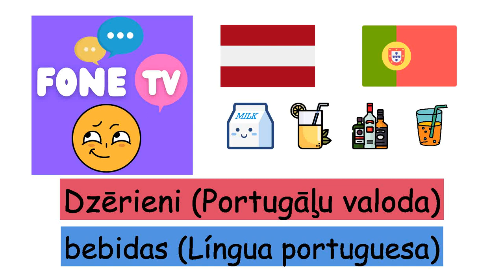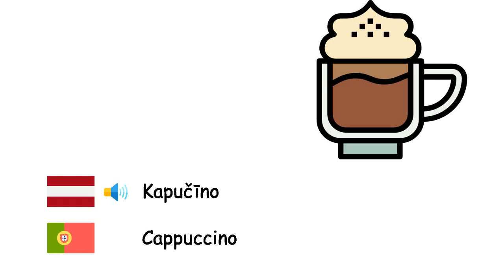Dzērieni (Portugāļu valoda) (lv-pt)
Fone TV
lv-pt-3
bebidas (Língua portuguesa)
Alkohols - Bebida alcoólica
Dzēriens - Bebida
Kola - Bebida de cola
Ūdens - Água
Piens - Leite
Limonāde - Limonada
Kafija - Café
Kapučīno - Cappuccino
Tēja - Chá
Sula - Suco
Minerālūdens - Água mineral